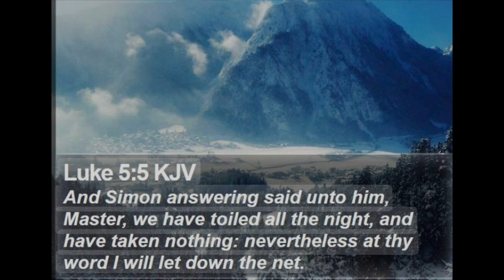This ONE WORD Can Get Your Prayer Answered/ Must Watch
Do you believe in the power of prayer ? Today we have a teaching on one word that can make a difference in your prayers be answered.

We have had some inquire about giving a donation to our ministry. We have no tax ID so any contribution would be considered a gift.